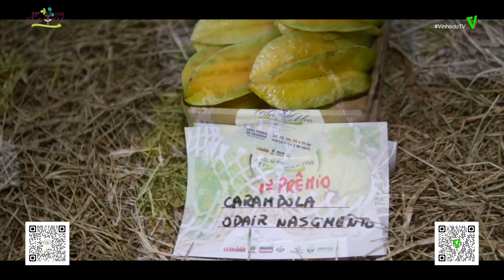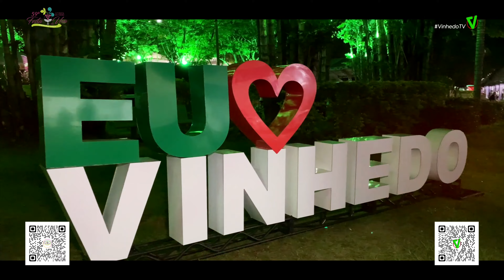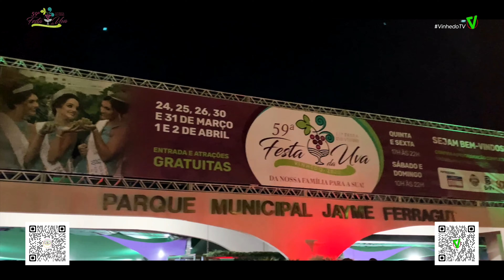Festa da Uva 2023 em Vinhedo SP | SHOWS MUSICAIS [VINHEDOTV] VTVL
SHOWS MUSICAIS

Clique em "GOSTEI" e compartilhe nossos vídeos ajudando o canal a sempre produzir conteúdo relevante pra você e sua família.